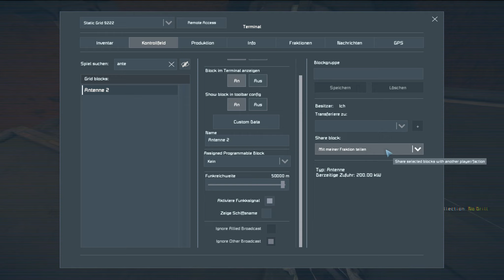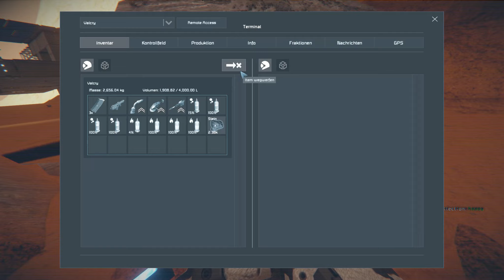Boxenstop mit Reifenwechsel ★ SPACE ENGINEERS Deutsch #135★ German Gameplay